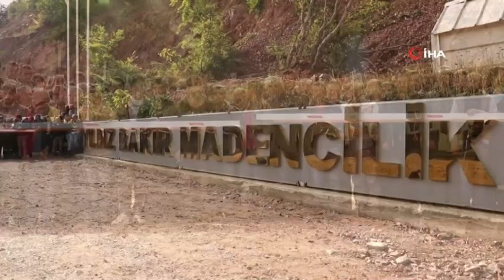Gümüşhane’de maden işçilerinin maaş isyanı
Haber29.Com Güncel Gümüşhane Haberleri